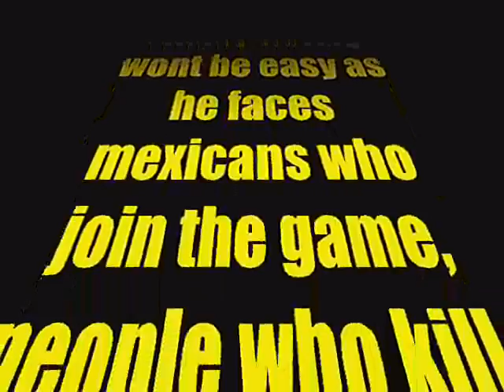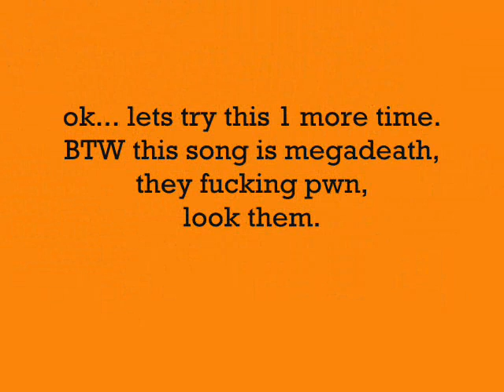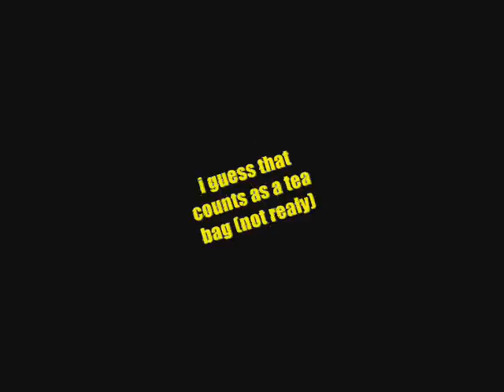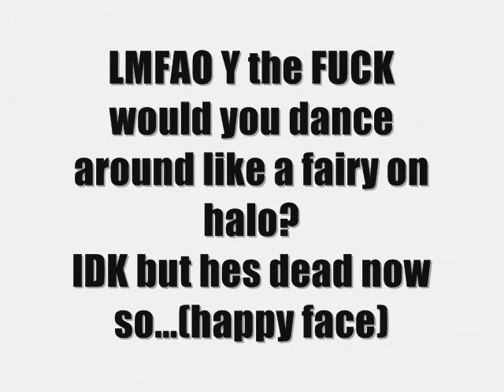Halo Trial Jackass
My first video lol i hope you enjoy it. thanx to all mentioned in vid XD couldnt have done it with out you.

if you have xfire, add me, my name is ransidpunx